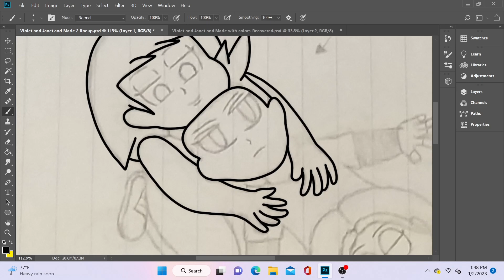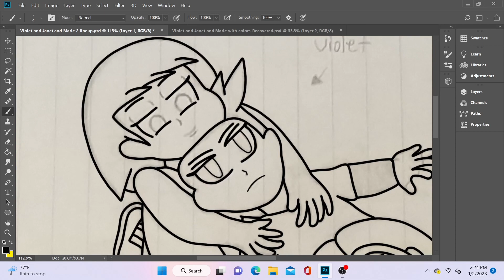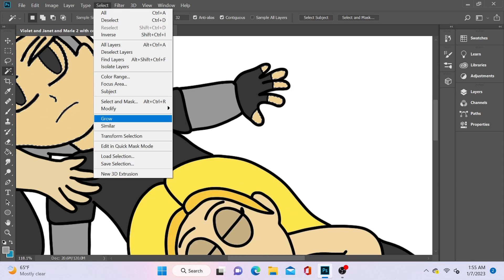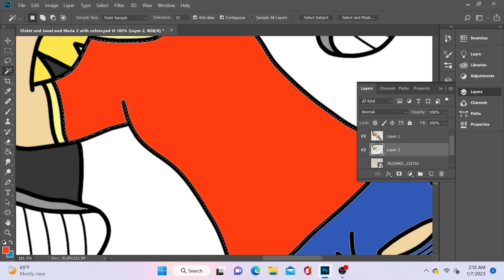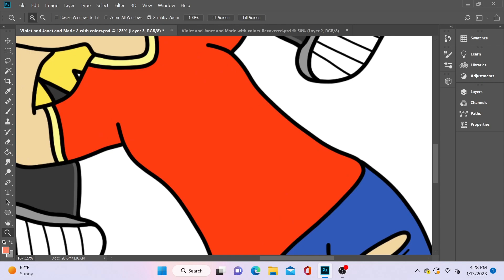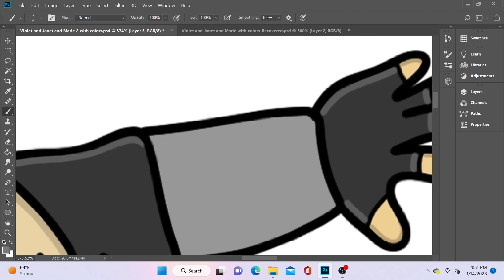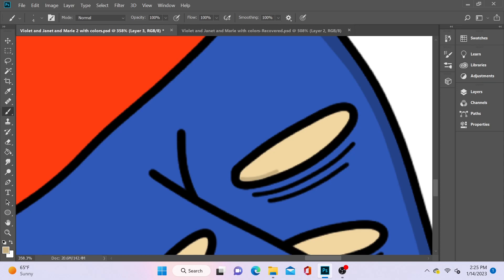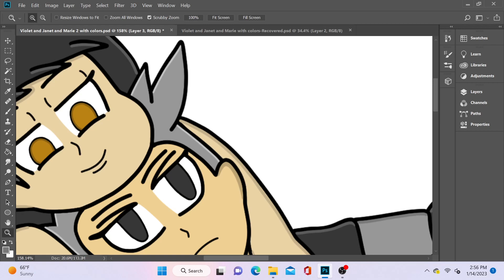Average speed drawing - Drawing my own character [Violet and Janet and Marie 2]